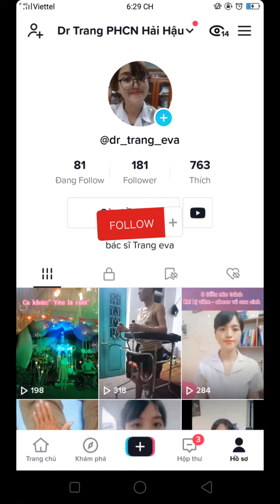Gãy xương ( gãy tay) ở người già - đừng chủ quan - Tập phục hồi như thế nào/ Bác sĩ Trang Eva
ĐỪNG ĐỂ BỐ MẸ, ÔNG BÀ BẠN GÃY XƯƠNG mà không biết điều này!
Gãy đầu dưới xương quay rất hay gặp, nhưng nếu không được PHCN đúng cách sẽ như thế nào?
Phục hồi chức năng Bác sĩ Trang Eva: 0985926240
Địa chỉ: Xóm 1 - Hải Phương - Hải Hậu - Nam Định ( Cửa hàng Đức Lợi vào 700m)